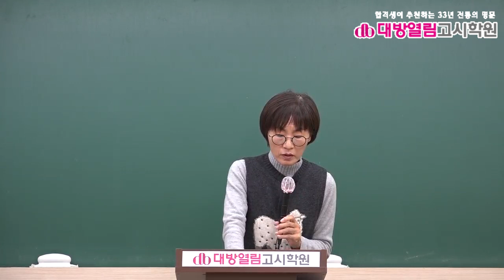보건직공무원 공중보건 기출분석 및 단원별 문제풀이 3